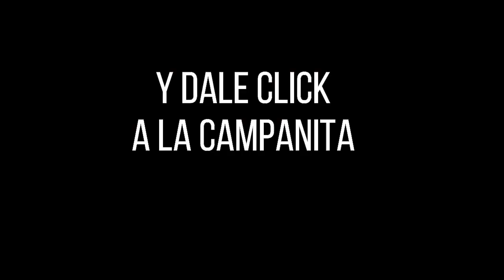PREMIO MAYOR Y PREMIOS SECOS Loteria del Quindio Resultado JUEVES 08 DE SEPTIEMBRE 2022 ✅🥇🔥💰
Hola buenas noches, te presentamos los resultados de las loterías y chances en Colombia, vamos con el Resultado para la Lotería del QUINDIO del JUEVES 08 DE SEPTIEMBRE de 2022.

Resultado Lotería de Bogotá JUEVES 08 DE SEPTIEMBRE de 2022
Resultado Lotería del Quindío JUEVES 08 DE SEPTIEMBRE de 2022
Resultado Lotería de Risaralda JUEVES 08 DE SEPTIEMBRE de 2022

lotería del Quindío ultimo sorteo, lotería Quindío hoy, resultado la lotería Quindío,